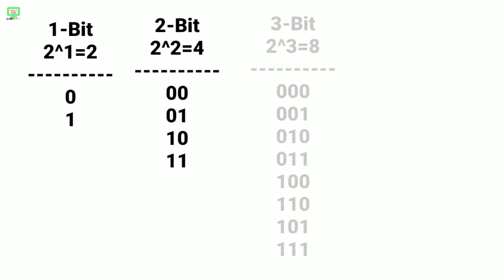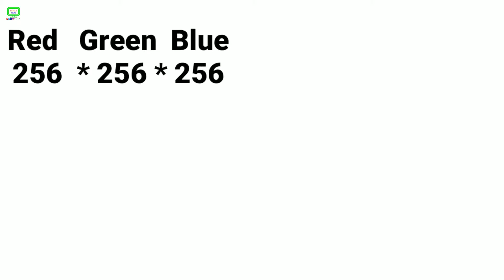What is Color Gamut and Color Depth || খুব সহজে জানুন Color Gamut আর Color depth কি [Bangla/বাংলা]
এই ভিডিওতে আমি Color Gamut আর Color Depth-কে Explain করেছি একদম সহজ ভাবে, আশাকরি আপনাদের ভাল লাগবে!